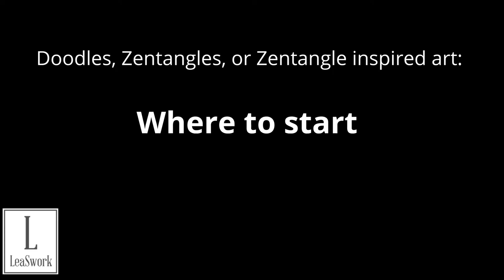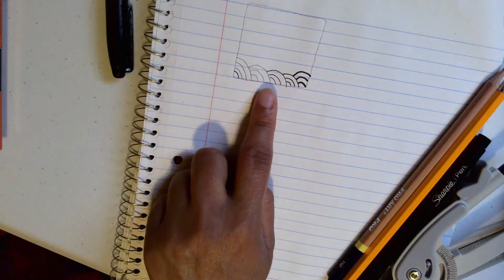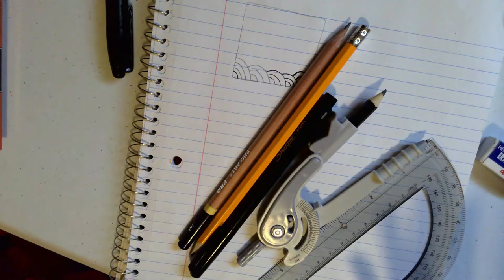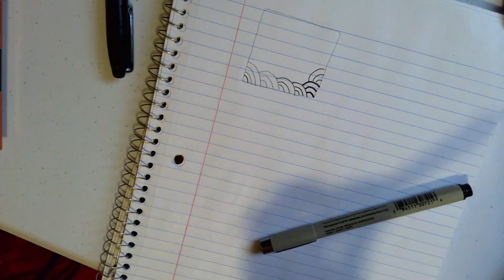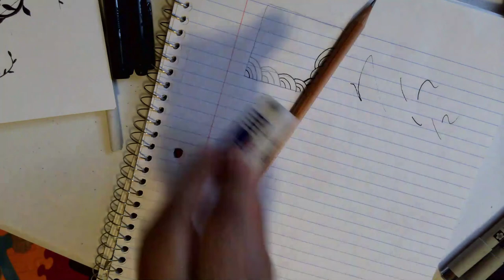Drawing Essentials for Beginners|| Doodles, Zentangles, Zendoodle Materials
This video will walk you through the essential materials to have when starting with drawing patterns, Zentangles, zen doodles, or doodles.
For beginners, a good starting point is to practice with the patterns that you like, starting from simple to more complicated.  Then you can explore other more expensive materials to create your compositions.